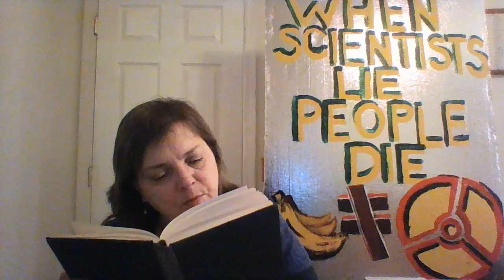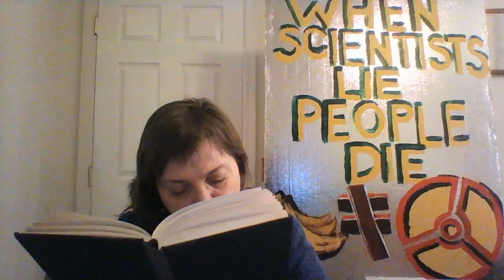(46) Ch 7 Nuclear reactors & Ch 8 started (Population Control through Nuclear Pollution)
The Post Ignorance Art Walk is almost over.  Kevin Blanch is reporting sparse life along the coast, dying animals and willfully blind Californians.   As painful as it is, we must face this and refuse to be the victims of the nuclear promoters.

Kevin reaches San Francisco today.  He has witnessed the empty tide pools, the dying sea lions and the intentionally ignorant Californians (which is more painful, I don't know.)

I didn't use the real names of my YouTube mentors (it's up to them to decide to use their names or not).

Thank you so much for inspiring me and for loving humanity enough to keep on keepin' on.